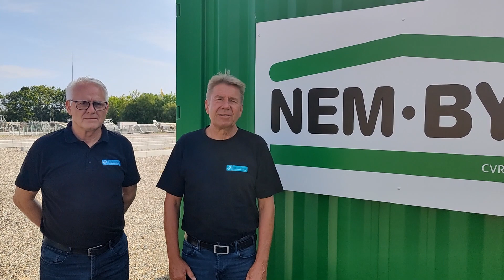Arbejdsmiljødag i NemByg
Arbejdsmiljøet får fuld fokus, når der er arbejdsmiljødag i NemByg. Med forskellige temaer og opdelt i hold får alle medarbejderne fyldt godt med viden på sikkerheds-tanken.
Kom med konsulenterne fra Byggeriets Arbejdsmiljøbus, når de besøger, deltager og medvirker i arbejdsmiljødagen.